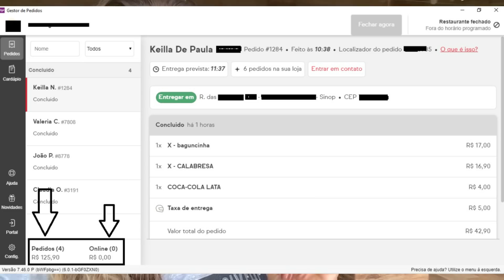FAZ DOCE NA LENHA E FALA - RENDA EXTRA DA COZINHA DA SUA CASA, VOCÊ ACREDITA??? FRAN ADORNO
FAZ DOCE NA LENHA E FALA - RENDA EXTRA DA COZINHA DA SUA CASA, VOCÊ ACREDITA???  FRAN ADORNO ➡️ Nesse curso gratuito você vai aprender ter uma Renda extra, utilizando a cozinha da sua casa.

CORRE E SIMBORA VENDER DA COZINHA DA NOSSA CASA! VEM COMIGO! SE GOSTOU, CLICA NO JOINHA, COMENTE E JÁ COMPARTILHE!

TE ENSINO A CRIAR GALINHA DE FORMA LUCRATIVA - INSTAGRAM

ENDEREÇO PARA ENVIOS E CORRESPONDÊNCIAS:
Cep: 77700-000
Guaraí - TO